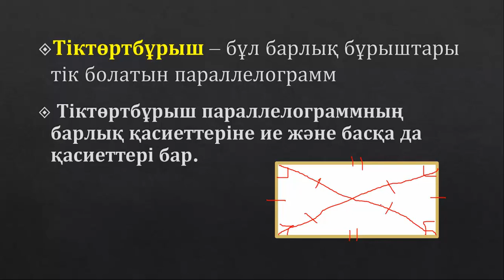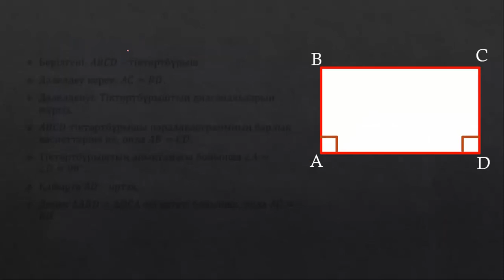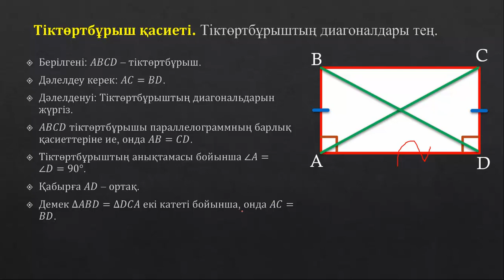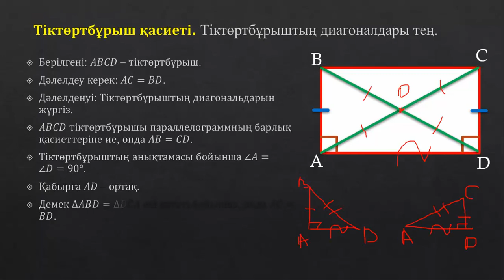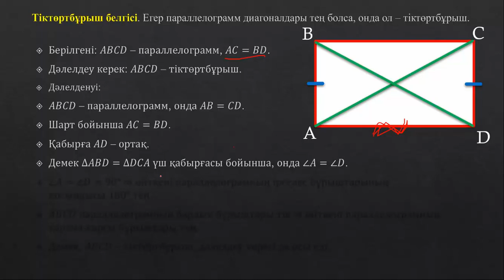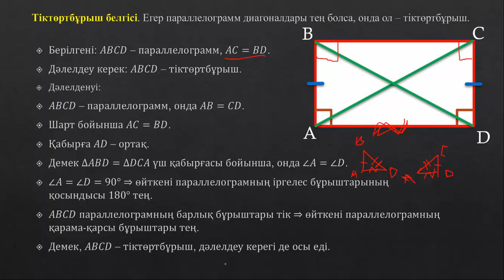Тіктөртбұрыш қасиеттері мен белгілері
8 cынып